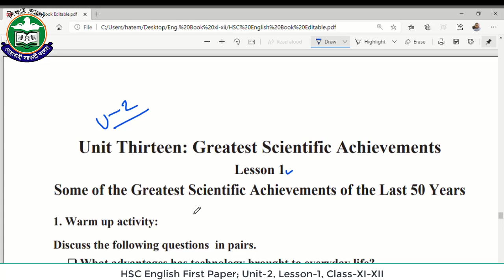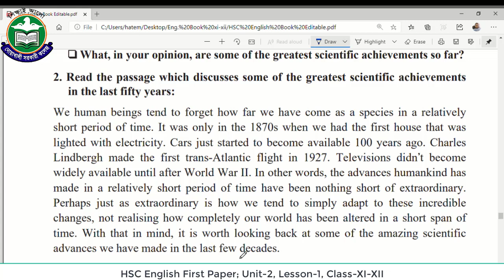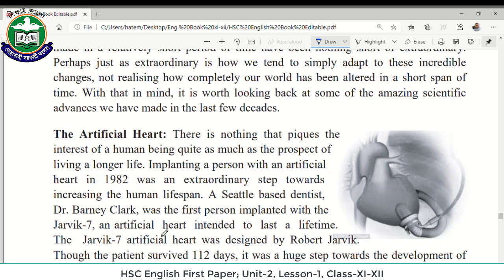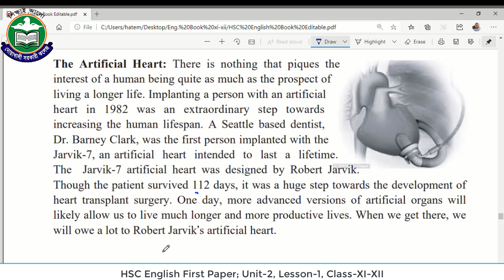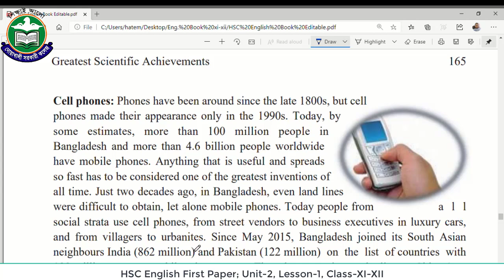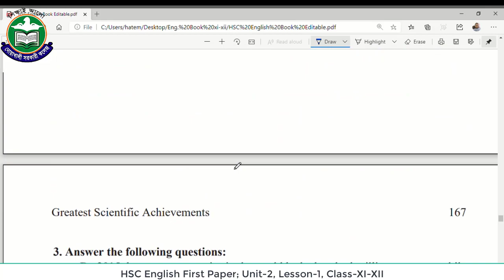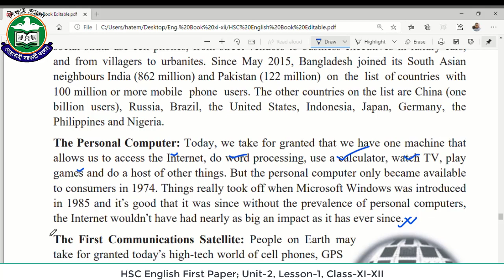HSC English First Paper; Unit-2; Lesson- 1; Part-1.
For HSC 1st Year Students.
# English First Paper
# Unit-2
# Lesson-1
Greatest Scientific Inventions
***Presented by-
Md. Hatem Ali,
Lecturer
Department of English
Noakhali Government College, Noakhali.***